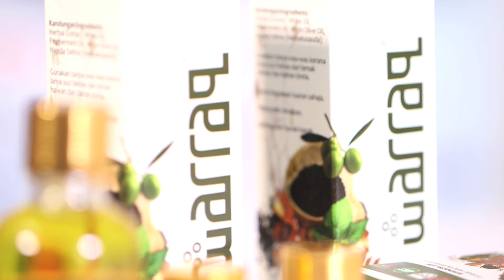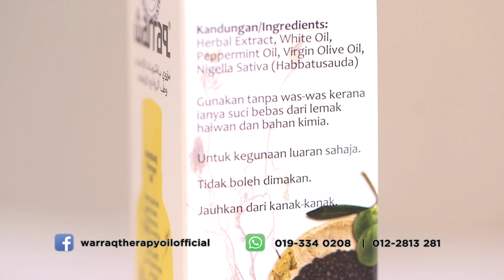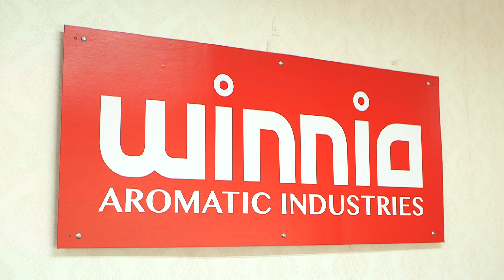Warraq Therapy Oil MDEC e usahawan